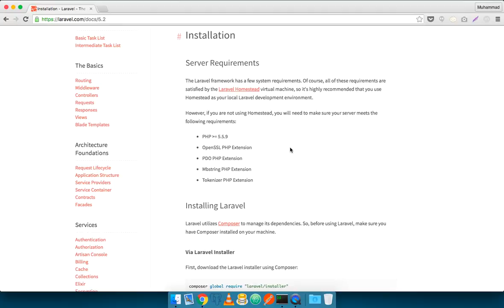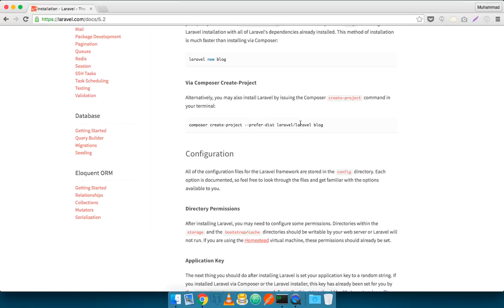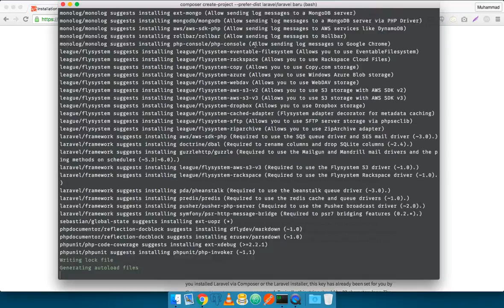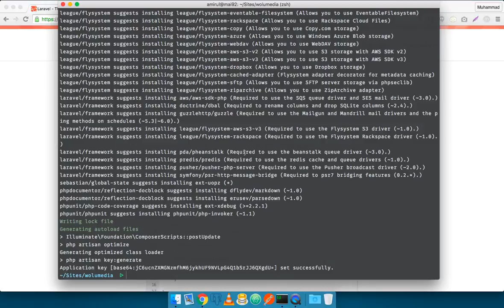Tutorial Framework Laravel - 01 Instalasi Laravel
Tutorial framework laravel bahasa indonesia, tutorial install laravel, laravel 5.2, tutorial laravel pemula, laravel, framework laravel, tutorial